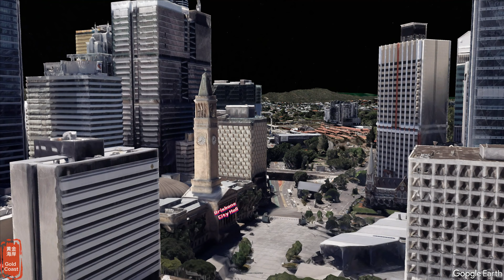[4k] Explore Brisbane CBD Friday 8 Sep 2023 | Brisbane City| QLD | Australia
Filming started at 4:00 pm on 8 September 2023 Friday, temperature 24°C (26°C/12°C).

Queen Street Shopping Mall
Explore Brisbane CBD
Suburb: Brisbane City
City: Brisbane
State: Queensland
Postcode: 4000
Country: Australia

00:00:00 Highlights
00:01:00 Showing where the video was filmed
00:04:10 Walking started
00:09:00 v
00:14:00 v
00:19:00 v
00:24:00 v
00:29:00 v
00:34:00 v
00:39:00 v
00:43:13 The end